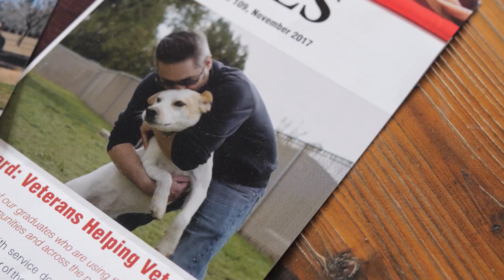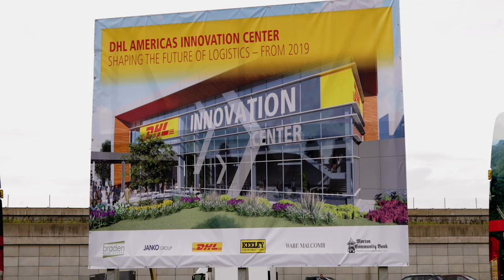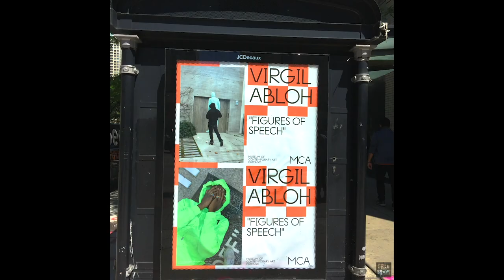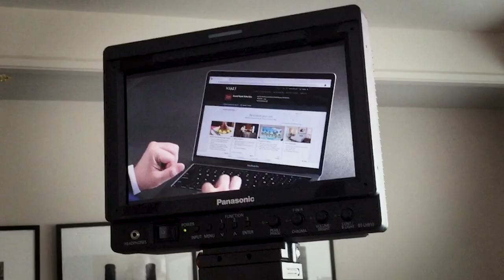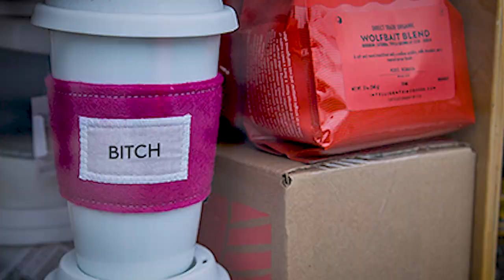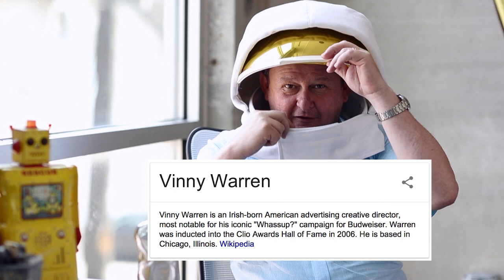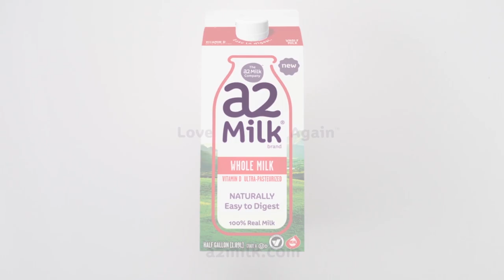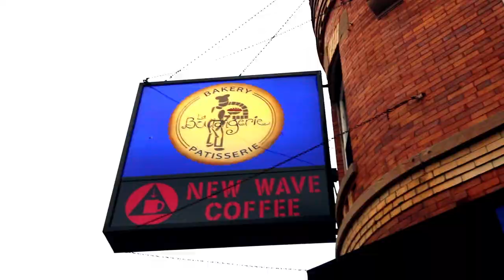Credstyle.Co Film Reel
We bring your story to life on film. Our “6° of Inspiration” series profiles amazing people doing awesome things with their talent. It’s all about finding the right way in so you can get the most out of your brand story. credstyle.co credstylefilms.com @credstyle